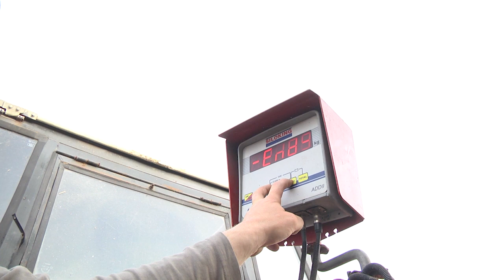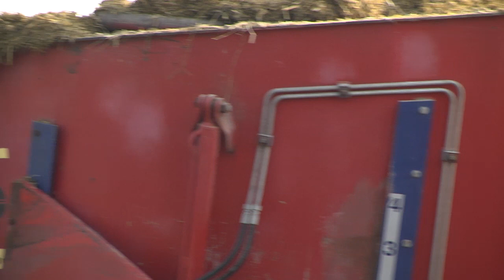Rozwój gospodarstwa razem z Sano TMR Profi.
W gospodarstwie rodzinnym braci Jacka i Marcina Kwiczala w ciągu ostatnich 10 lat powiększono stado krów z 25 do 80 szt i wybudowano hale udojową, a inwestycja w wóz paszowy Sano TMR Profi Kompakt 10m3 zapewniła opłacalne, przynoszące zysk żywienie.